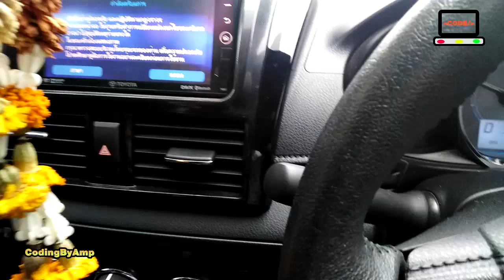Vlog #2 : ตื่นสายไปทำงานในวันฝนตก | CodingbyAmp